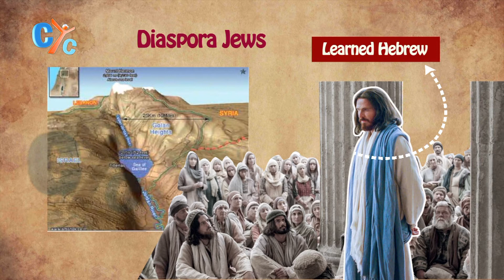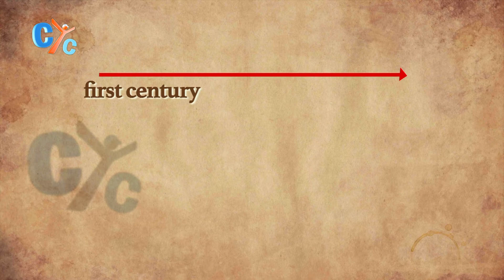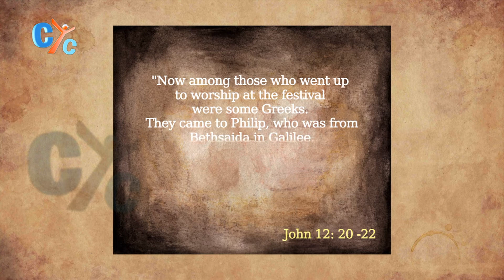Theological Academy E07: Conclusion regarding languages that Jesus Spoke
What are the historical evidences on the languages that Jesus spoke at His time on earth?

Watch a new video of Historical Jesus on CYC